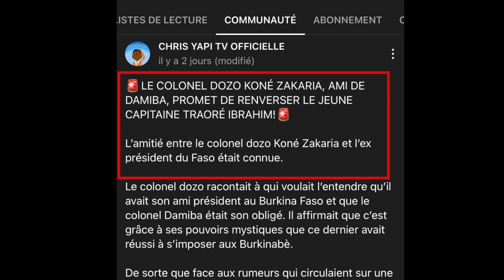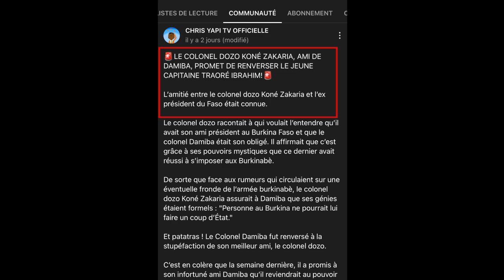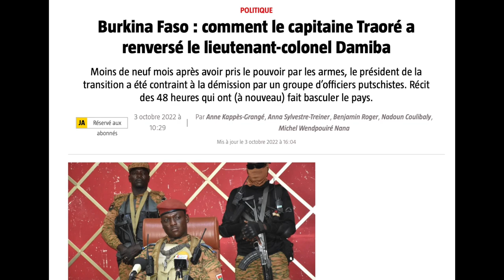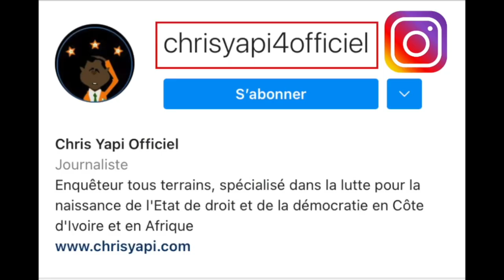KONÉ ZAKARIA, AMI DE DAMIBA, PROMET DE RENVERSER LE CAPITAINE TRAORÉ ET MENACE DE TU@R CHRIS YAPI !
Ce 10 octobre 2022, dans la section Communauté de sa chaine YouTube, la CHRIS YAPI TV OFFICIELLE, Chris Yapi faisait des révélations sur le Colonel Koné Zakaria, qui promettait de renverser le Capitaine Ibrahim Traoré, le nouvel homme fort du Burkina Faso.

- FACE À LA GUERRE QU’ALASSANE OUATTARA ET LA CEDEAO S’APPRÊTENT À MENER CONTRE LE PEUPLE BURKINABÈ : VOICI LES CONSEILS DE CHRIS YAPI AU LIEUTENANT-COLONEL DAMIBA ET À SES AMIS

- CHRIS YAPI A EU ENCORE RAISON : UMARO SISSOCO EMBALÓ A BEL ET BIEN ÉTÉ REÇU PAR EMMANUEL MACRON

- UMARO SISSOCO EMBALÓ VOYAGE EN URGENCE POUR PARIS : IL DOIT RENCONTRER MACRON POUR PARLER DU BURKINA ET COMMENT RÉCUPÉRER LE MPSR !

- LES ACCORDS QUI ONT SOUTENDU LA DÉMISSION DU COLONEL DAMIBA. LA CEDEAO VEUT S’INVITER À OUAGA DÈS LE 3 OCTOBRE 2022 POUR ÉTRANGLER LE CAPITAINE TRAORÉ IBRAHIM

- LE CAPITAINE IBRAHIM TRAORÉ OBTIENT LE SOUTIEN DE TOUTE LA CHAINE DE COMMANDEMENT DE L’ARMÉE BURKINABÈ -

- LE PEUPLE BURKINABÈ A DÉCIDÉ DE NE PLUS QUITTER LA RUE JUSQU’À LA DÉFAITE TOTALE DE DAMIBA, ALASSANE OUATTARA ET LA France

- LE COLONEL DAMIBA A FUI POUR SE CACHER CHEZ LES FRANÇAIS ET PRÉPARE LE MASSACRE DU PEUPLE BURKINABÈ

- LE COLONEL DAMIBA, LE BON PETIT DE GASPARD-DIEUDONNÉ OUATTARA ALIAS LE CHAMEAU, EST TOMBÉ. BYE-BYE … BON DÉBARRAS !

- RÉTRO JANVIER 2022 - VOICI LES CONSEILS DE CHRIS YAPI AU LIEUTENANT-COLONEL DAMIBA ET À SES AMIS